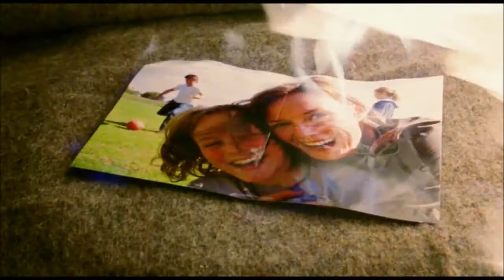28 Weeks Later provides an accurate representation of US containment techniques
Re-watched it earlier and felt compelled to make this.